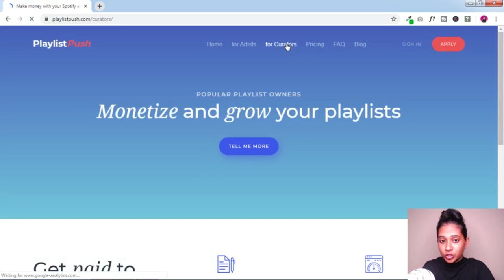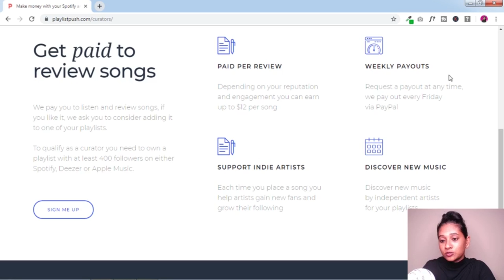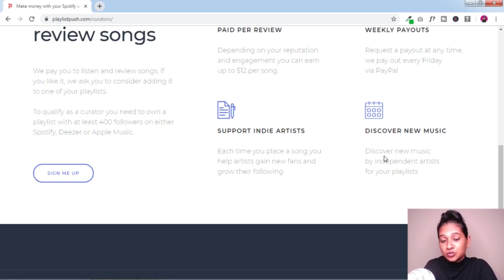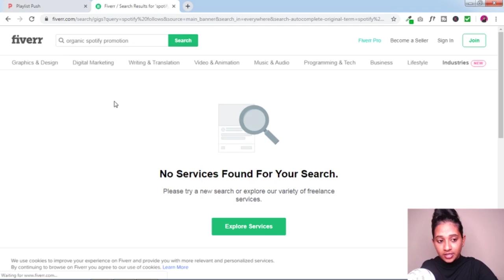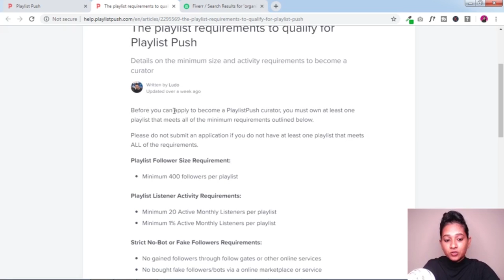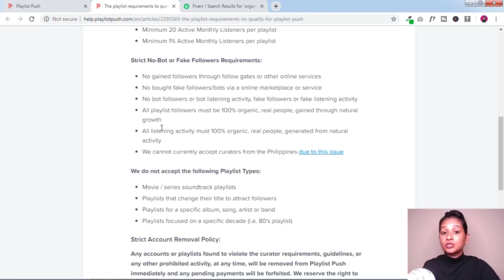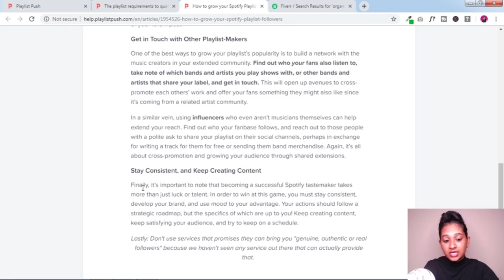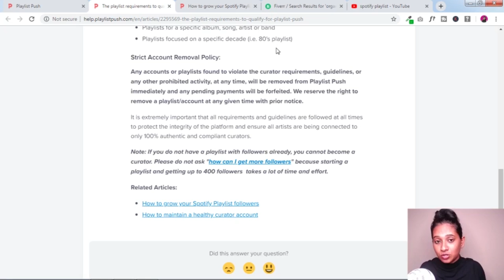Earn $12 Dollars Per Hour Listening To Music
Hi guys,

In this video I will be showing you how to earn $12 dollars per hour just listening to music and reviewing them. It is very beginner friendly, just that there are few requirements and I will also be showing you how to meet those requirements easily.

This is a simple way to make money online and you have the convenience of working from home.

Tanya J Joseph